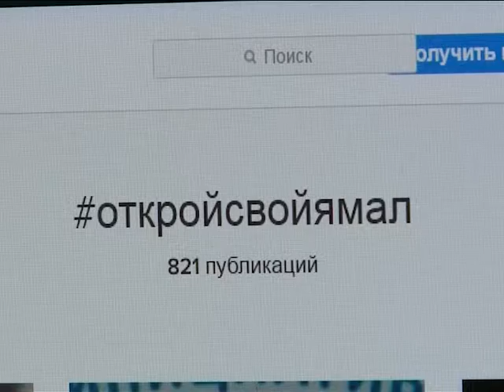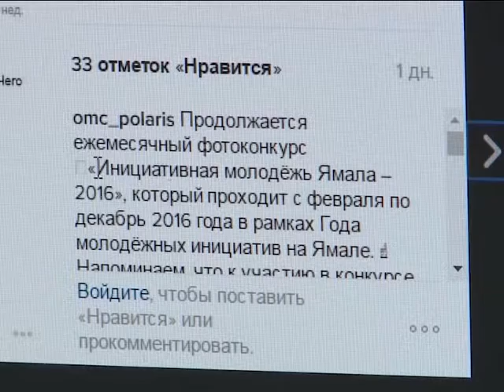Фотоконкурс продолжается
Продолжается ежемесячный фотоконкурс «Инициативная молодёжь Ямала — 2016», который проходит с февраля по декабрь 2016 года в рамках Года молодёжных инициатив в Ямало-Ненецком автономном округе. Организатором конкурса является государственное бюджетное учреждение Ямало-Ненецкого автономного округа «Окружной Молодёжный Центр».